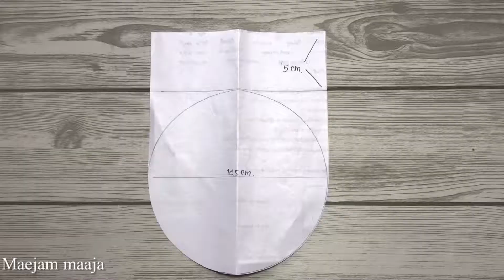Drawstring bag tutorial|lotus diy|making simple with lining easy sewing|Maejam maaja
How to make a drawstring bag, how to sew,personalized drawstring bag,small bag

This is a tutorial on how to make drawstring bag.

✨Please leave and like 👍